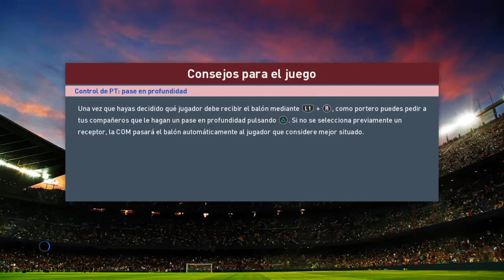Gimnasia LP vs Nuerrujiyo Final Ida Copa Libertadores PES 2017 LM